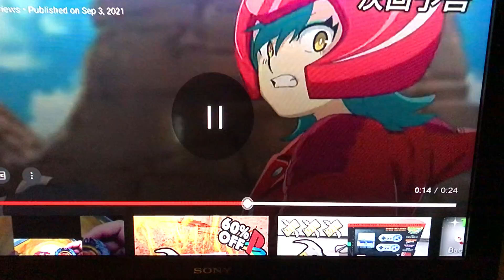Problems with illya mao